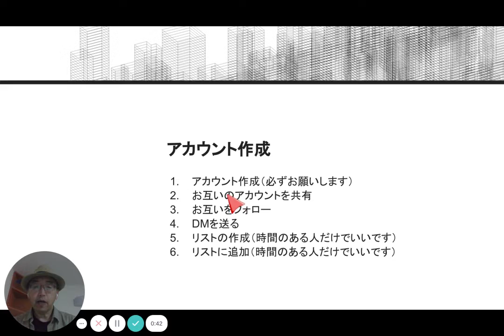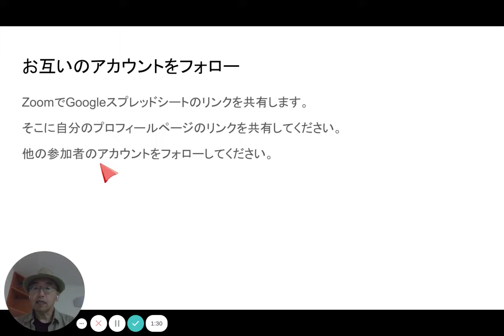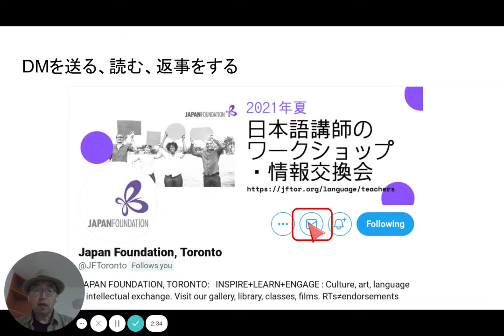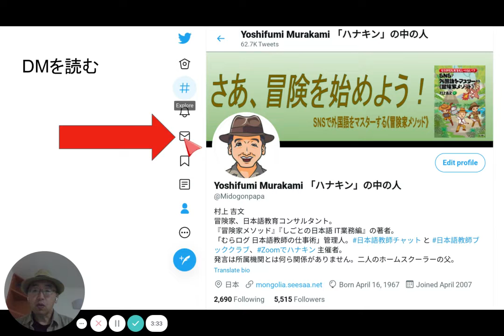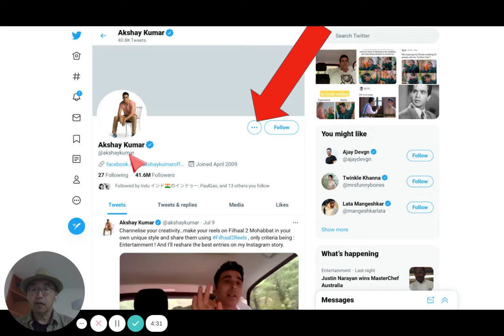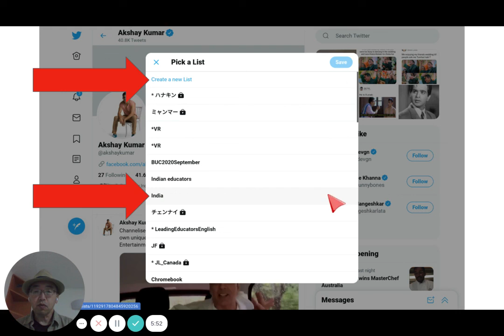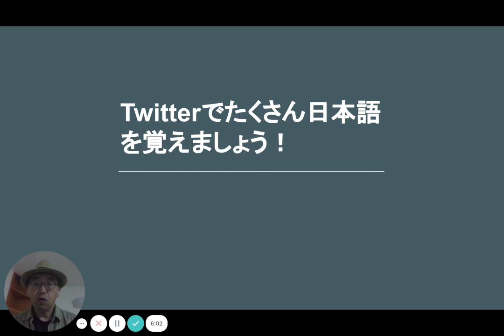Twitterのアカウントを作ろう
この動画で見せているスライドはこちらです。